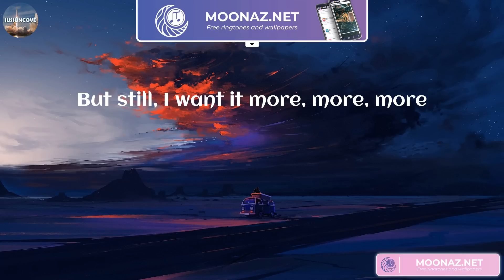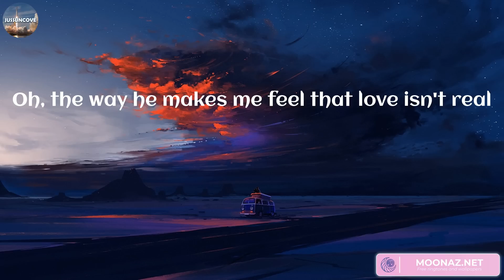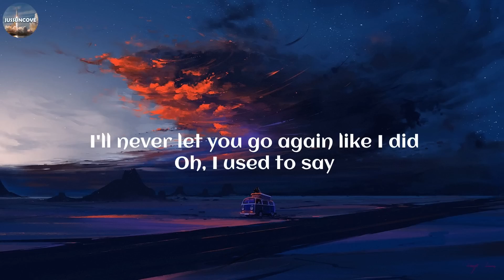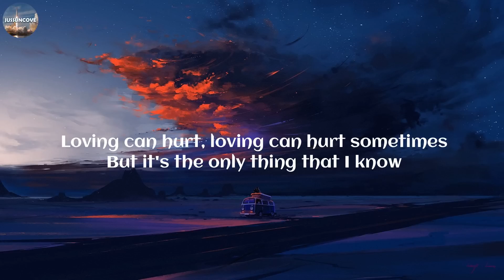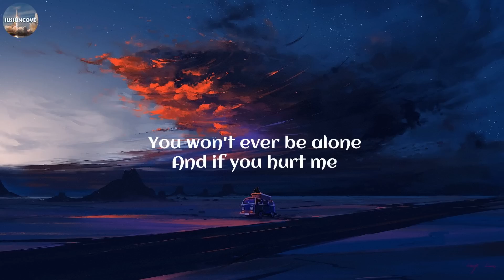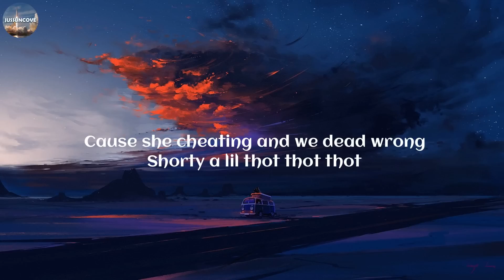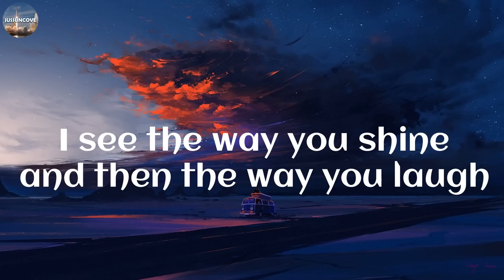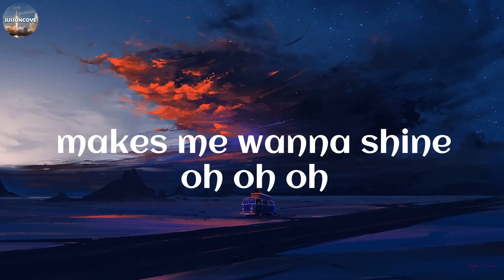Chillvibes - Falling in love songs (Lyrics Video) | Playlist when you fall in love with someone